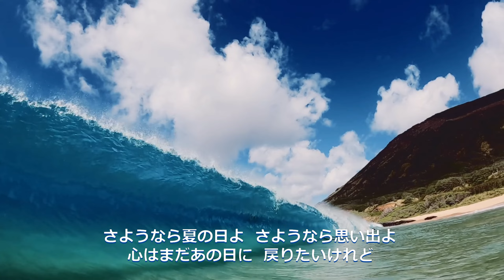SunoAI v3.5 を使ってAI音楽制作しMVにしてみました。「The Last Summer Sunset」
SunoAI v3.5 を使ってAI音楽制作しMVにしてみました。
「The Last Summer Sunset」

動画素材：Pexels